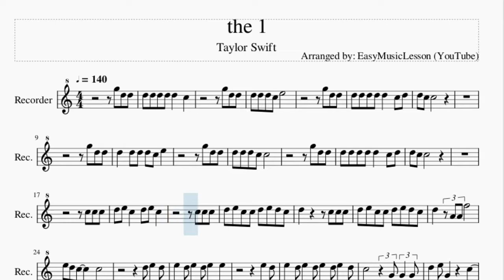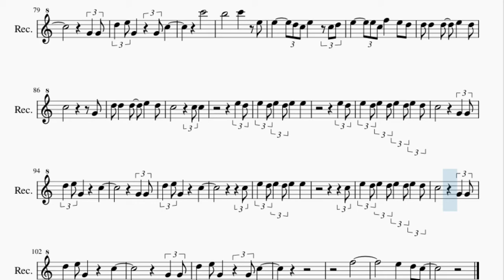Recorder Sheet Music: How to play the 1 by Taylor Swift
Here is a sheet music/tab video on the song the 1 by Taylor Swift on the recorder. A recorder sheet music arrangement which is transposed to notes that are easily played by recorder, for the song the 1 by Taylor Swift.

EasyMusicLesson teaches you to play the your favorite instrument, through well-arranged sheet music so that you too can learn how to play the 1 by Taylor Swift on the recorder as fast as you can. A recorder sheet music with backing tracks to help your play the song better.

Chords of Recorder arrangement:
F Maj   C Maj   F Maj   C Maj   F Maj   C Maj   F Maj   C Maj
F Maj   C Maj   F Maj   C Maj   D Min   C Maj   D Min   C Maj
A Min   C Maj   F Maj   C Maj   D Min   C Maj   D Min   C Maj
D Min   C Maj   D Min

Melody notes of Recorder:
D5 D5 D5 D5 D5   C5 D5
D5   D5 D5 D5 C5 E5
D5 E5 C5   D5 E5 C5
C5 C5 C5
D5 E5 C5 C5 D5 E5 D5 C5
D5       C5 C5 C5
D5   A4 A4 F5
E5 D5 E5 D5 E5   E5
E5 D5
D5 E5 G4     C5
G4
C5
C5
G4 G4
D5 E5 G4   G4 C5
F5
D5 D5 D5 D5 D5 C5 C5 D5
E5 E5 G4 G4 D5 D5 D5
E5   G5 D5 D5
C5 C5 C5
D5 E5 C5   D5 E5 D5 C5
D5     C5 D5 E5 D5
E5 D5
G4
C5
C5
G4 G4
C6
B5       C6   E5
E5     D5 C5 E5     C5 D5
E5     E5 C5 F5   E5 D5
D5 D5   D5   E5   D5
C5           G4